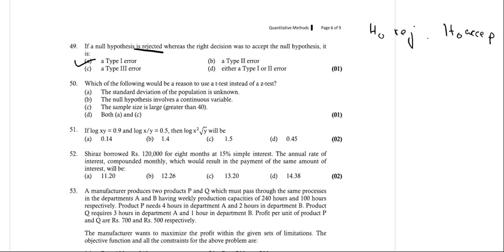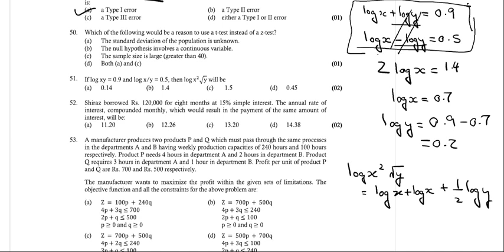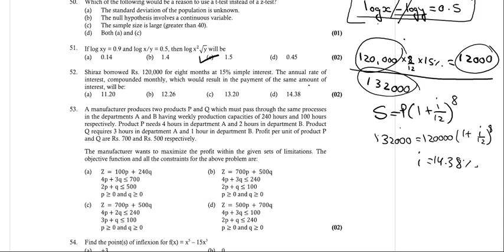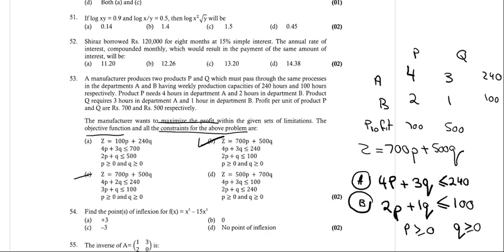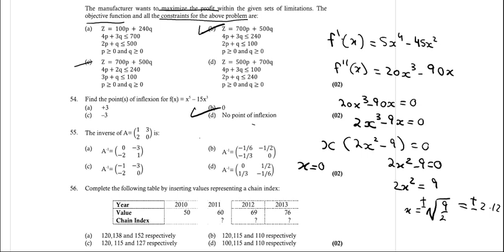model paper afc 03 part 6 urdu